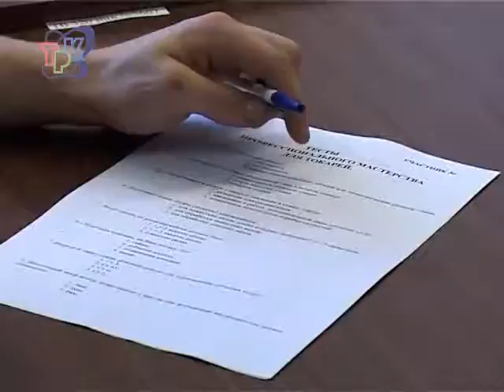Конкурс начался с теории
76 человек в этом году принимают участие в городском этапе конкурса профессионального мастерства. Подавляющее большинство - работники производственного объединения "Старт"